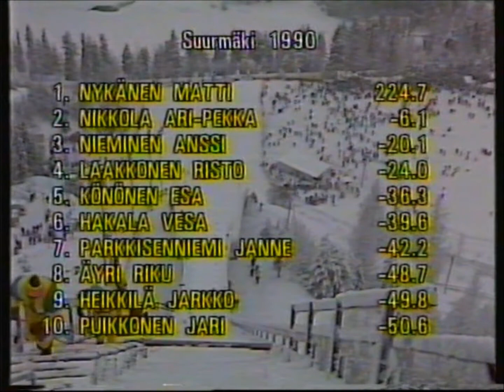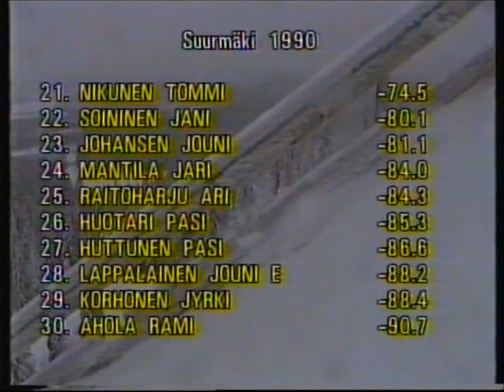Suurmäen SM 1990 Jyväskylä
Laajavuoressa kilvoiteltiin Suurmäen Suomen mestaruuksista talvella 1990. Tämä lienee Matti Nykäsen viimeinen Suurmäen Suomen mestaruus?